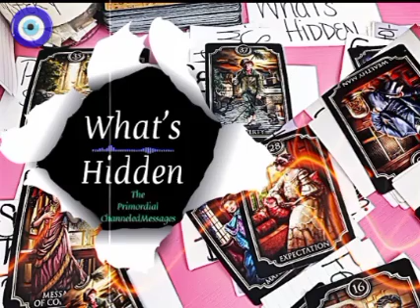"What's Hidden" 12th 🏠|Family Room| Thoughts💭 | 🎶Wanna Be A Balla...🎵| High Honor| Clue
Greetings Ascending🌛🕉🌜Nation,

Hope you enjoy this video . Everything in this video IS ALLEGED ! Take what resonates and leave what doesn't. If it don't apply, let it fly🕊👌🏾.

$Mompreneur777

ALL KNOWN & UNKNOWN SOURCES:

I Declare and Decree that,

ANY AND ALL MANIPULATION THAT IS NOT BENEFICIAL TO MY HIGHER SUPREME BEING & DESTINED PATH IS NULL IN VOID. IT IS CURRENTLY BEING CLEANSED & TRANSMUTED FOR MY HIGHEST GOOD ONE HUNDRED•FOLD baybee and I AM BEYOND GRATEFUL for the ABUNDANCE in ALL things. I AM committed to my DIVINE & DESTINED pathway that is currently being CLEARED of toxicity SEEN & UNSEEN.

ACROSS ALL TIMELINES & DIMENSIONS.
AIR, LAND, AND SEA.
AS I SPEAK IT, SO SHALL IT BE.